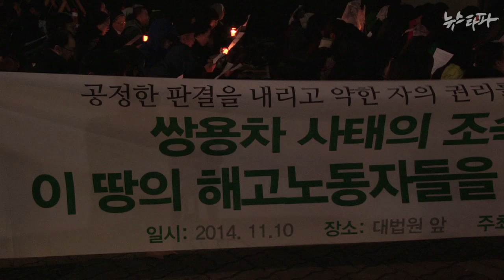뉴스타파 - 해고 2000일, 공정한 판결을 기다리며(2014.11.11)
쌍용자동차 해고노동자들이 해고된지 2000일을 맞았습니다. 오는 13일에는 153명이 제기한 정리해고 무효 소송에 대한 대법원 선고가 기다리고 있습니다.